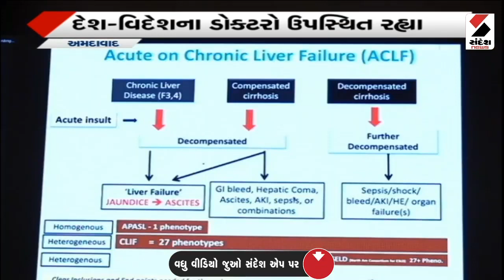Breaking News: Highlights from the Groundbreaking Conference KaizenCON Hosted by Kaizen Hospital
132 Feet Ring Road, Near Helmet Circle, Memnagar, Ahmedabad - 380052